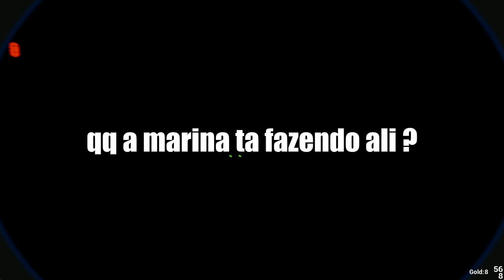O melhor jogo de terror da historia Chuxie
esse é o chuxie